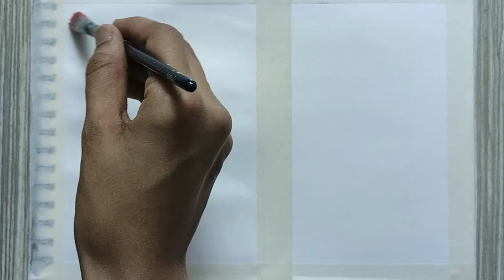Easy day and night scenery/Acrylic painting step by step/ferriswheel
Hey guys,

Today's painting is day and night scenery with ferriswheel. I used acrylic colors for this painting. It is an easy painting for beginners. I hope you enjoy my video and please share your valuable comments.

Materials used in this video:

A4 Sketch Book

Acrylic colors:

-Crimson
-Orange
-Yellow
-Ultramarine blue
-Black
-White

Brushes :
-Flat brush
-Round brush

Track-Vishnu
Artist-Patrick patrikios
Track-voices
Artist-Patrick Patrikios
Track -Two moons
Artist-Bobby richards